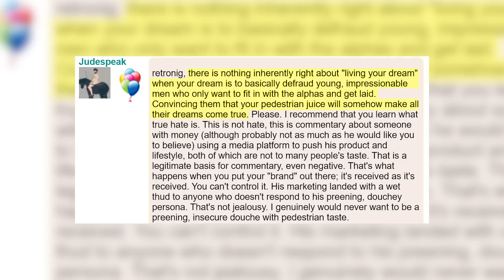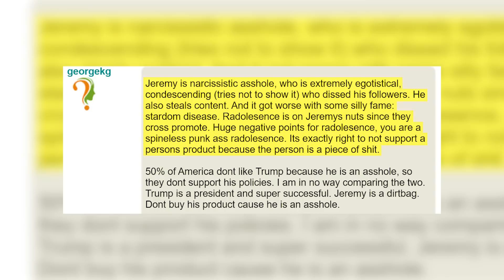Your Cologne is CR@P!? Brutally Honest Q&A With Jeremy Fragrance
📫 Shipping Address

Antonio Centeno
USA

PRODUCTS

RECOMMENDED PRODUCTS